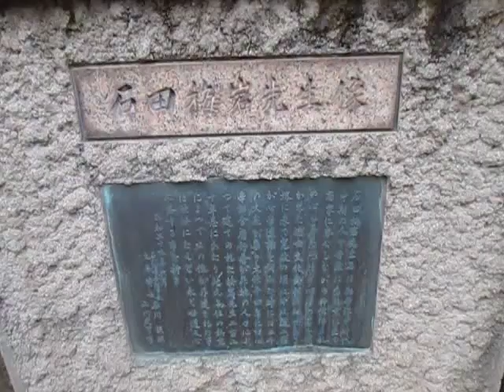菅原神社. Sugawara-jinja (Sakai, Osaka)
菅原神社.
 Sugawara-jinja (Sakai, Osaka)

天神社

菅原道真（すがわらみちざね）

大阪府堺市堺区戎之町東2丁1-38